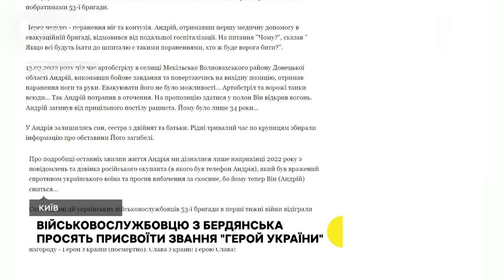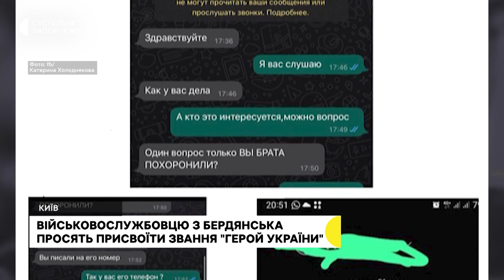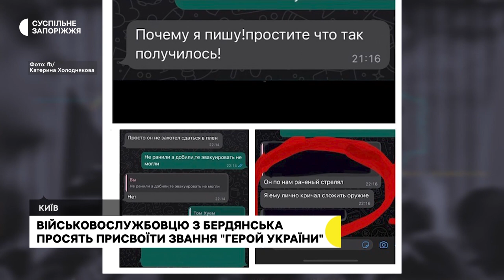Військовому з Бердянська просять посмертно присвоїти звання Героя України | Новини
Військовий Андрій Холодняков із Бердянська боронив Україну з 2019 року. Від початку повномасштабного вторгнення у складі 53-ї окремої механізованої бригади брав участь у боях на сході України. Пораненим потрапив в оточення та на пропозицію здатися в полон — відкрив вогонь по окупантах. Аби вшанувати його пам’ять, сестра створила петицію про присвоєння старшому лейтенанту Андрію Холоднякову звання Героя України (посмертно).
Суспільне поспілкувалося з сестрою загиблого військового Катериною Холодняковою.